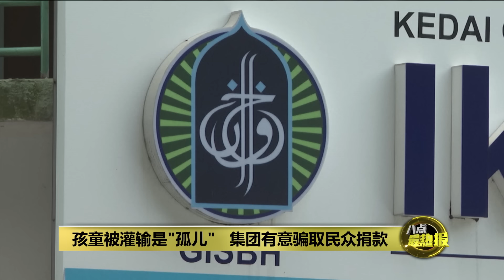GISB丑闻持续发酵 警方不排除以国安法调查 | 八点最热报 23/09/2024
涉嫌虐待儿童，被指具有邪教组织成分的GISB集团丑闻持续发酵！全国总警长拉扎鲁丁今天召开记者会指出，警方也不排除将援引《2012年国安法》SOSMA对嫌犯展开调查，同时也已经开启32份调查报告，当中涉及多项法令，包括儿童法令、通讯及多媒体法令、反贩卖人口法令等等。